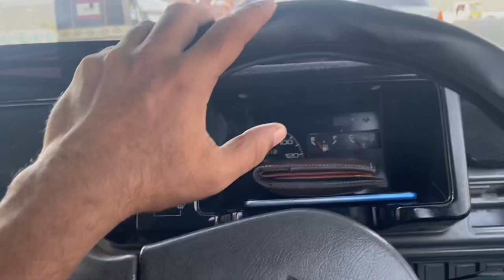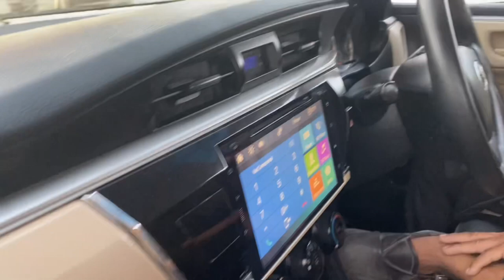Car kabootar ban gai || sunday car bazar || vlog # 155 || nut bolt bros